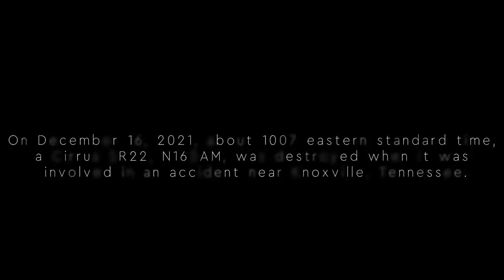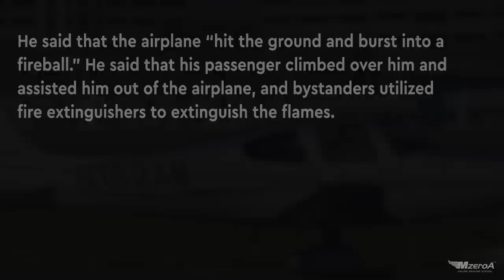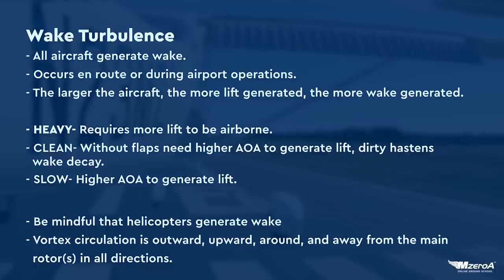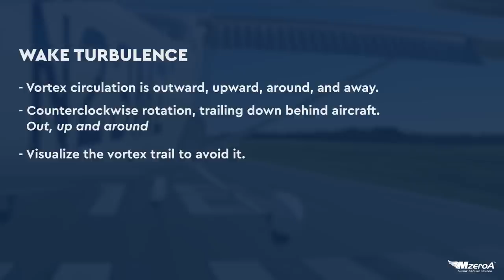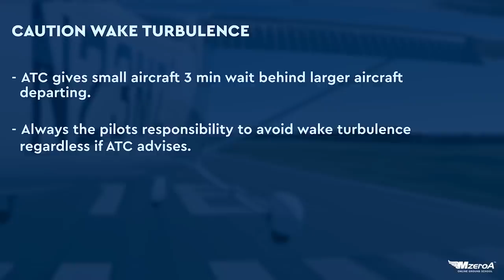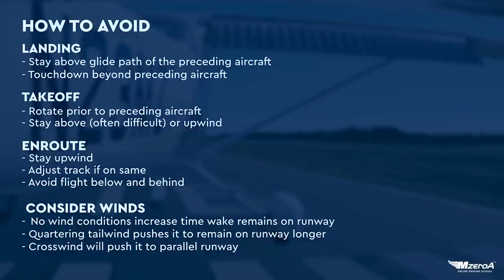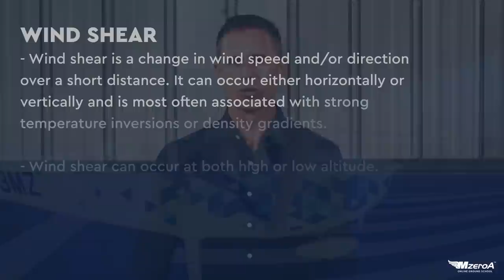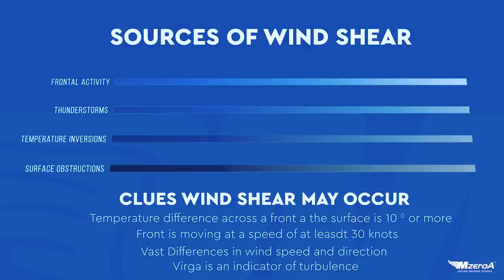Windshear and Wake Turbulence Avoidance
Don’t let a wake or windshear event surprise you.  Be prepared for it by understanding when the potential hazard exists and more importantly how to avoid it by watching this video.

CHAPTERS
00:00 Intro
00:45 Accident analysis
03:35 Wake turbulence
02:00 Takeoff
11:35 Windshear Sources

Ready to start your aviation journey?